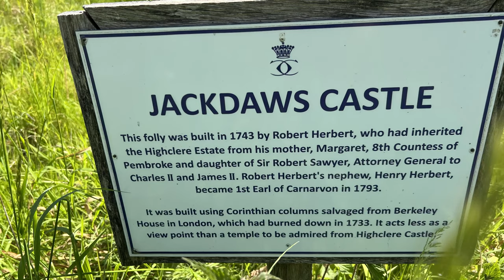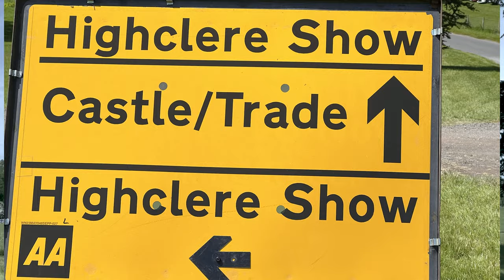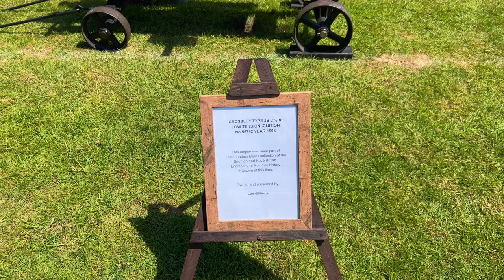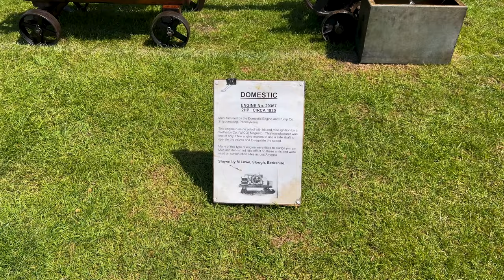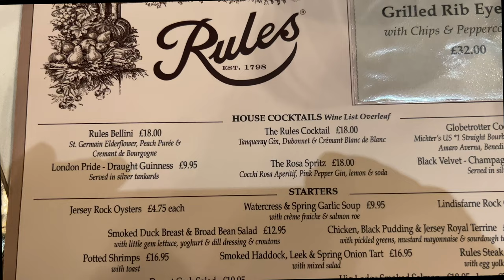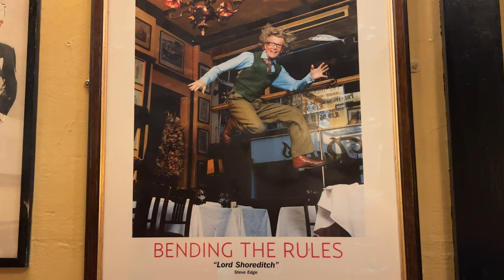Downton Abbey - Highclere Castle, Estate & Show and Rules Restaurant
Visit the Downton Abbey Castle (Highclere Castle) as well as Highclere estate & Highclere show with Guns, Dogs, Horses and traditional English countryside attractions.  Visit Rules Restaurant  where Downton Abbey was filmed and the aristocratic feel and look still exists - they offer traditional game meat such as rabbit, grouse, venison and pheasant.  Rules was established in 1798 and has maintained a turn of the century interior which makes it ideal for filming dramas from that period.

Downton Abbey was filmed at Rules Restaurant 3 times:
1.  Series 3 Episode 7 taking place in 1920
2.  Series 5 Episode 8 taking place in 1924
3.  Series 6 Episode 3 taking place in 1925

Highclere Castle is famous for being the primary filming location for the television series "Downton Abbey".   Downton Abbey is a period drama that depicts the fictional Crawley family and their servants in the early 20th century.  The show explores the intricacies of class, social hierarchy, love and societal changes during that era.

The Highclere show is held during the spring break bank holiday on the Highclere estate.  Attracting a fusion of families and sports enthusiasts the show has a range of countryside attractions, "have a go" activities, sporting competitions and children's activities.  The show celebrates country living and lifestyle.   There are many contests focused on hunting dogs and shot gun shooting.  There are falcons, fly fish demonstrations, bands and even sky diving.  Traditional English country estate clothing is available.

Highclere Castle    0 - 2:00
Highclere Show     2:01 - 5:47
Rules Restaurant   5:48 - 8:47